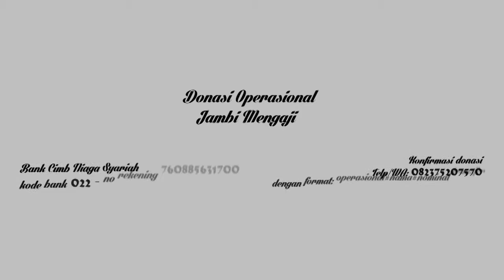Makna dan niat i'tikaf ustadz Bilal abu azfa, lc